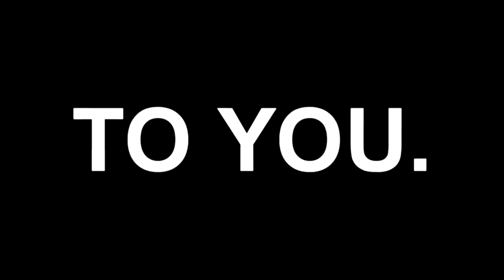[SSO] Ferrari mep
Sorry for latness but i'm lazy to do the intro + outro lol
ALL PARTS ARE AMAZING OMG! SUB THEM ALL:

Intro: Me
Part 1: Zanbiaq
Part 2: x loudy x
Part 3: LilliCrystal
Part 4: Me
Part 5: Sophia Diamondwright
Part 6: x707
Part 7: Diddis Lu
Part 8: Madison Oldforce
Part 9: † Amande †
Part 10: Natalia Swordson
Part 11: Kythara
Part 12: xloudstar
Part 13: Zoe Dragonnight
Outro: Me